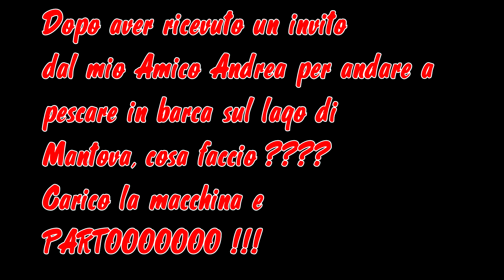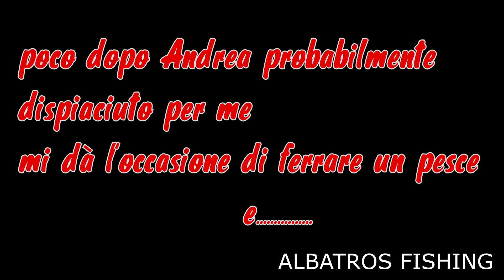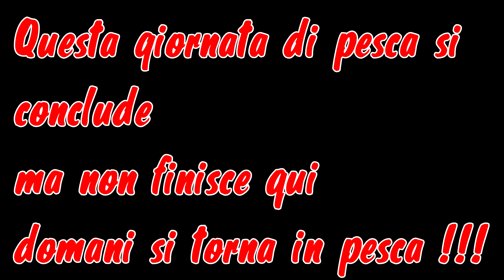Mantova Lake a caccia di predatori prima parte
L'inizio di un bellissimo week end passato in barca a pescare con il mio amico Andrea
Un'esperienza bellissima, compagnia,panorami e colori incredibili